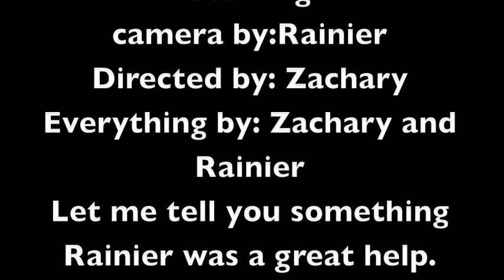The magnet story